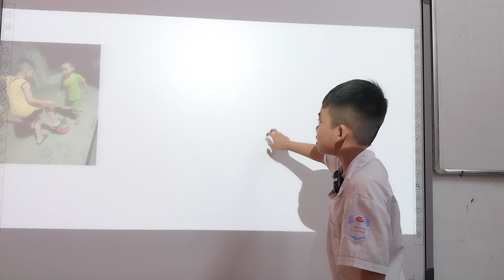Tô Hoàng Trung - Jay - Giraffe 06 - My busy week - 29 tháng 11, 2022